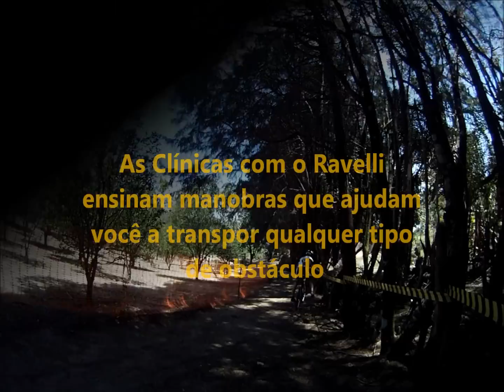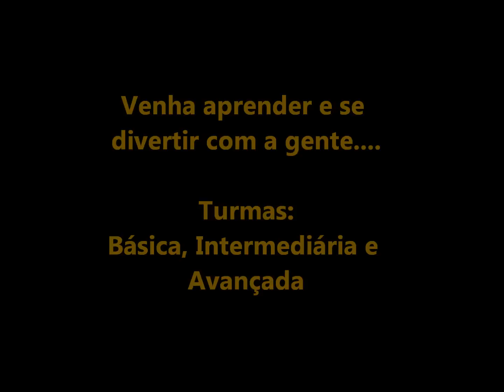Clinica Avancada Ravelli: Bob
Aprendendo os movimentos para execução do Bob.